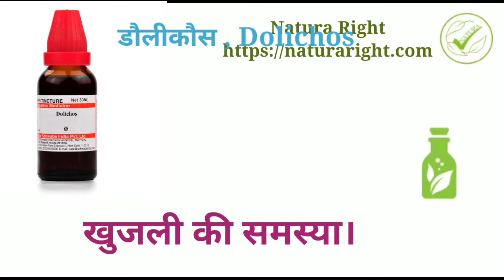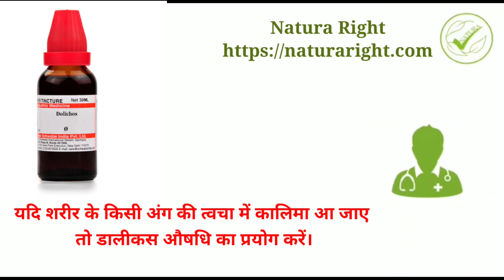डौलीकौस , Dolichos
डौलीकौस प्यूरियन्स Dolichos Puriens

Natura Right App Download
App Rating⭐⭐⭐⭐⭐